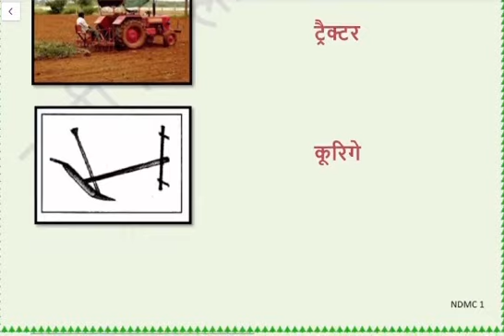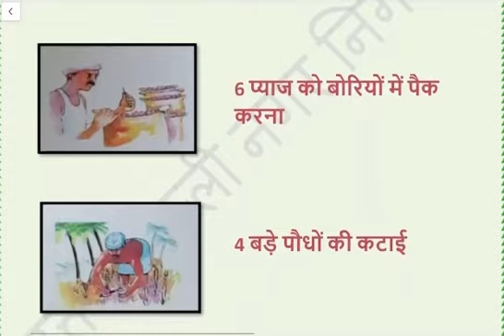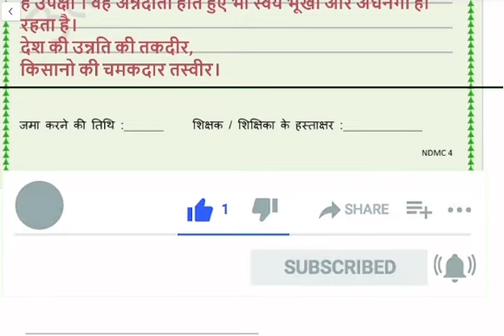कक्षा 4 | पर्यावरण अध्ययन | बसवा का खेत | Week 19 Solution | FirstStep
Environmental science
Basva ka khet